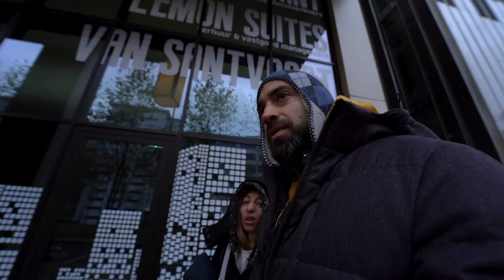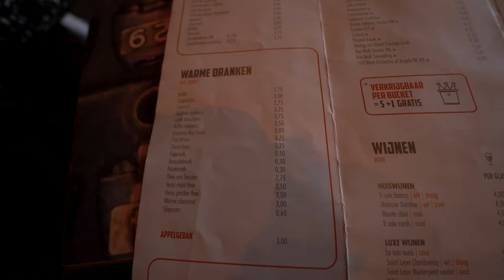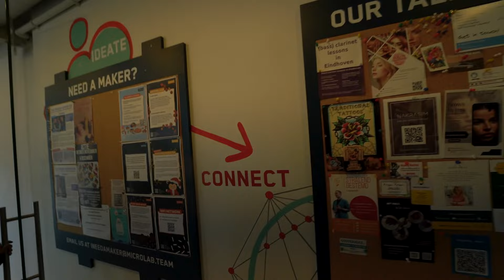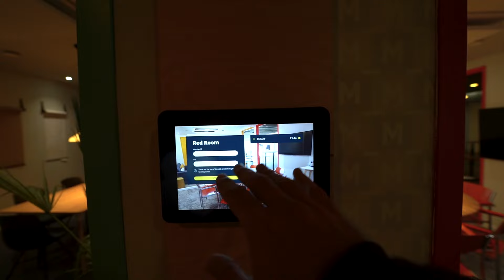Kako je u Holandiji - Zima al' standard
Caos drugari, sta ima? :) Evo jednog novog vloga, nije nesto na sta ste navikli do sada, ako do sada niste uspeli da napravite lovu uz pomoc ovih videa ja zaista ne vidim koji je drugi nacin.

Evo nas u Holandiji, dosli smo poslovno i ostajemo ovde jos par dana, dva meseca smo ovde. Holandija je jako lepa zmlja, zivot u Holandiji nije tako los, Zima al' standard - to je Holandija. Mi ipak biramo Sunce ;)
Kao digitalni nomad u Holandiji radim na 3 projekta po 10-12 sati dnevno i super posluju i mnogo mi se svidja njihov nacin rada, s obzirom da smo zavrsili sve projekte i svi su zadovoljni i zele da nastavimo da radimo, idemo dalje nasim putem gde cu vas izvestavati kako se i sta desava :)

Izvinjavam se svima sto nece biti vise videa na temu kako zaraditi novac online ali cu ovde deliti sa vama kako ja sada to radim i naravno da cu dati koji tip kada bude ;)

Ukoliko želite - možete da podržite ovo što radim:
Raifaisen Banka:
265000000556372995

BitCoin podršku šaljite ovde:
3JRsdaMLBWEh7BKeWKMmM2YDeg86SY1D6N